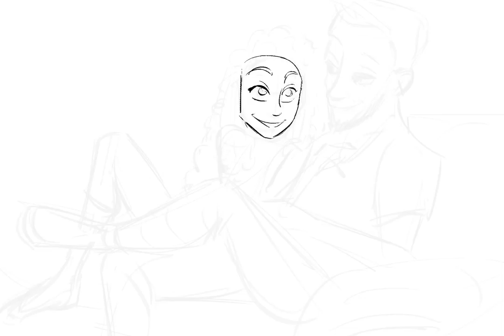Engagement Announcement for Jonathan Joseph & Bindia Wijesekera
To announce our engagement, we partnered with an amazing artist named, Gerard Coloma to help her share the amazing news. For his portfolio, please check him out

Location: Toronto, Ontario
Artist/Animation: Gerard Coloma
Engagement Date: September 8, 2020